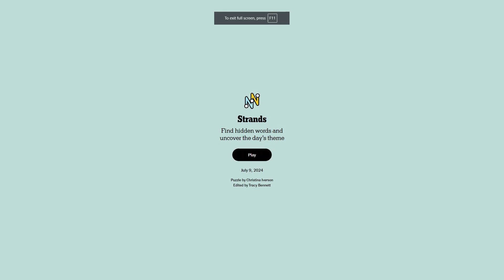AI Solve New York Times Daily Strands Puzzle #128: 7/9/2024 (ASMR)